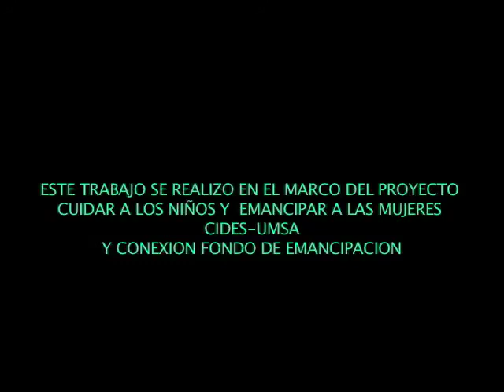A tiempo completo. Cuidar a las niñas y niños es responsabilidad de todos.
El documental es parte del texto "Cuaderno del Cuidado. Integrando los Derechos de las mujeres y de la infancia". De Cecilia Salazar, Fernanda Sostres, Fernanda Wanderley e Ivonne Farah